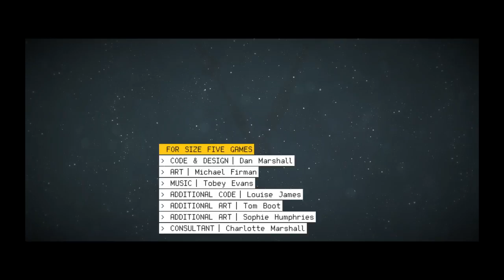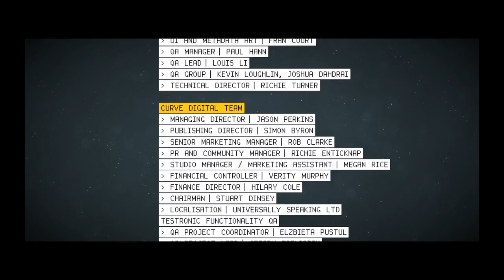The Swindle, LP 177 - Rudolph Gear (46 Days Remain)